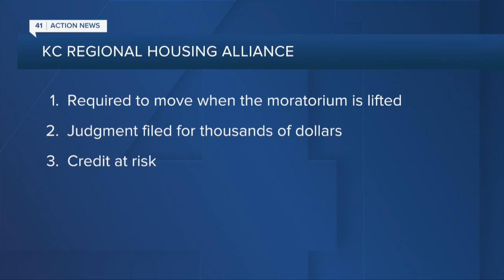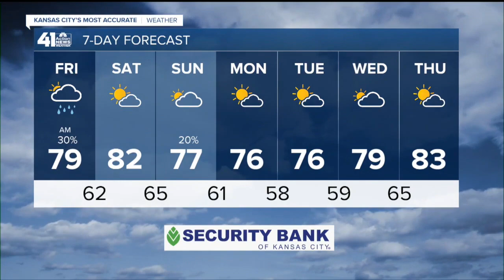41 Action News Latest Headlines | July 30, 11pm